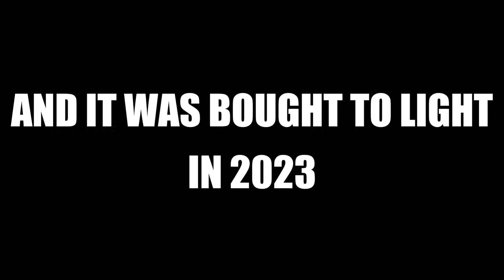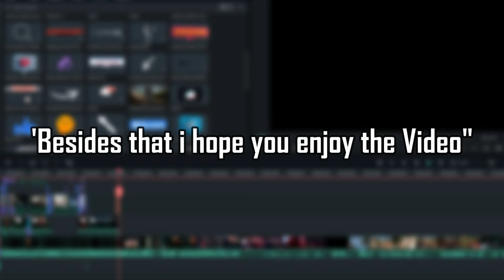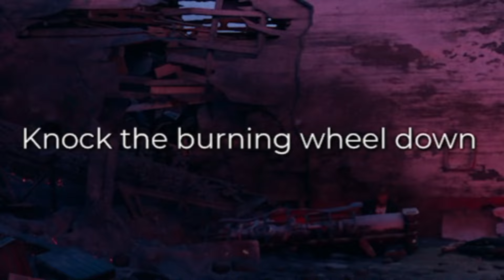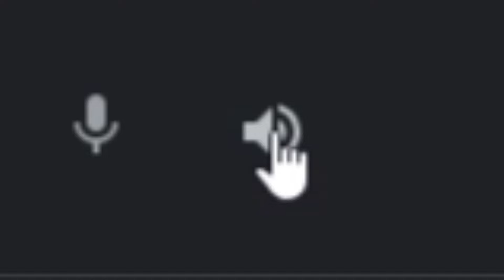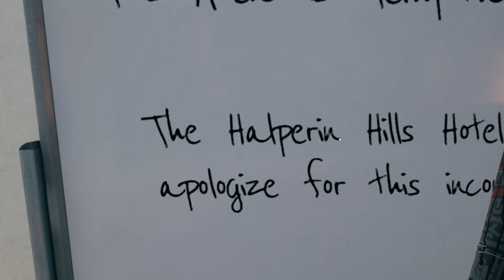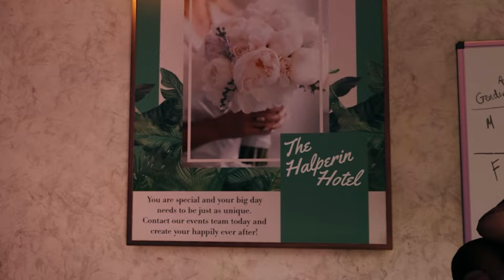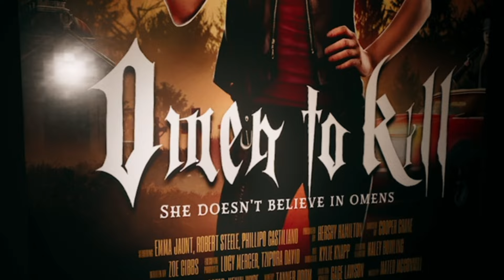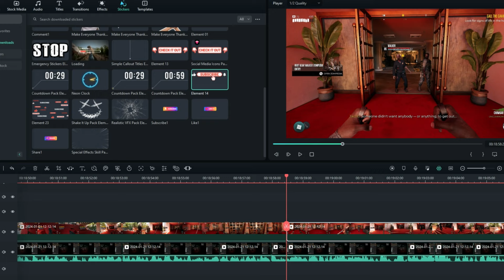DEAD ISLAND 2 is SO Much FUN!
MAN! Dead island 2 One year later is still amazing and so funny as well time to time, i can't wait for @DeepSilverOfficial To release more content on Dead island 2 and we'll see from there!

Thank you - Jonathan